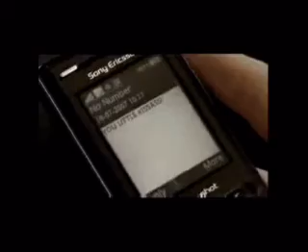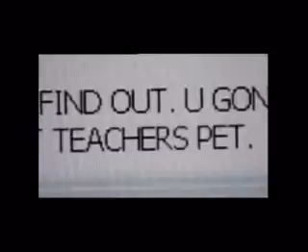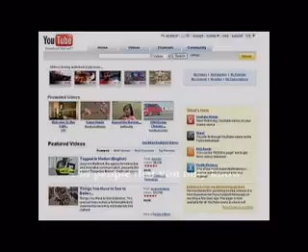Do You Have Facebook? (CyberBulling)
Do you have Facebook? una pregunta simple y común, quién no tiene Facebok actualmente se le ve de forma recelosa, no es cierto? pero... pero qué problemas puede generarse atrás de este tipo de redes sociales?.

El Cyberbulling como problema social en el sector educativo mundial, afecta a miles de niño y jóvenes,. Ya no hablamos de un Bulling presencial, físico, sino ahora un problema que, gracias a los medios de la nueva tecnología, también se esta actualizando.

Este video es un diaporama realizado con diferentes capturas y promocionales sobre el tema, localizados en la red (YouTube) con excelentes temas de Two Steps From Hell

Mainewelt Design...